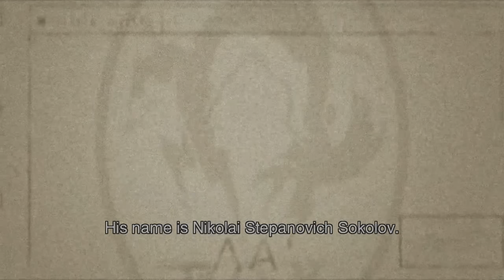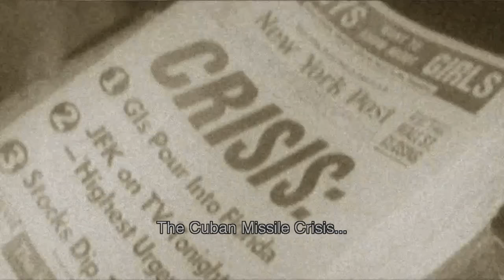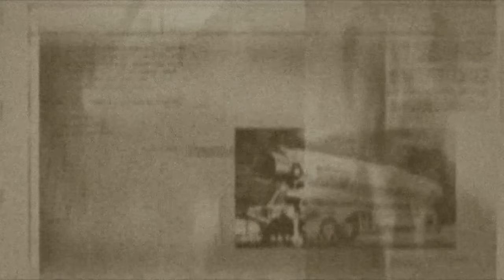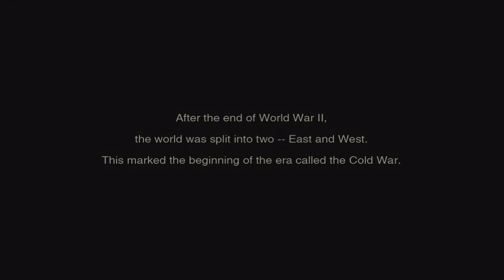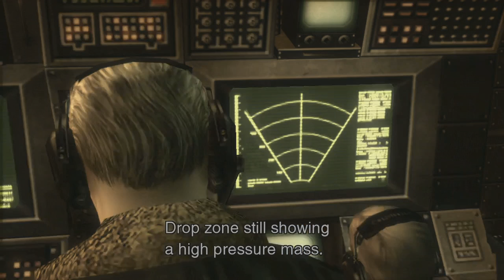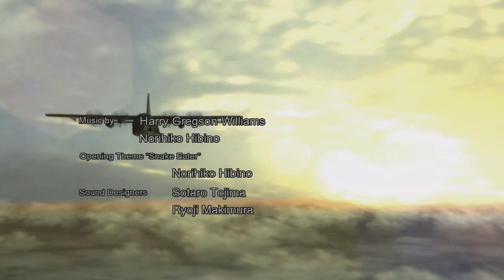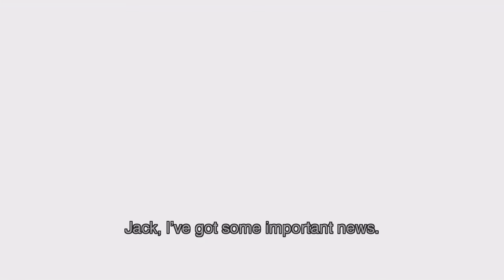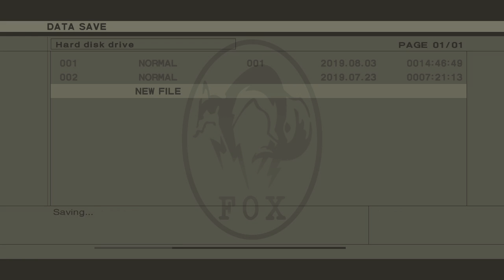The Backstory To The Backstory | Let’s Play Metal Gear Solid 3: Snake Eater